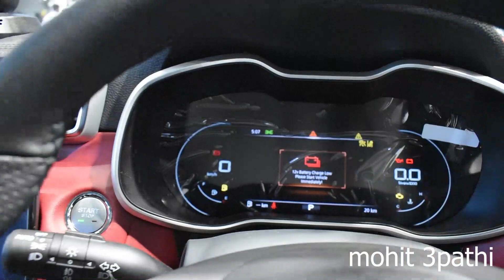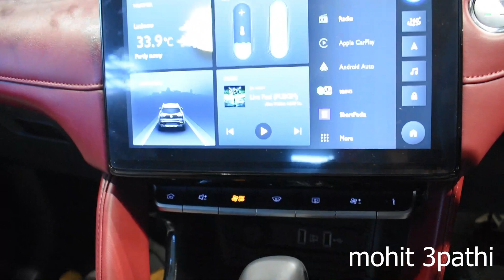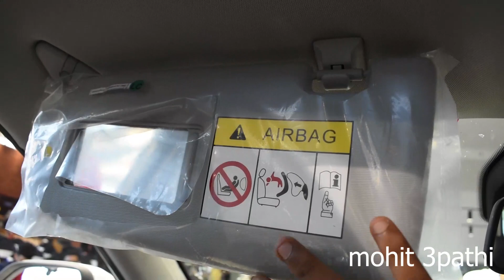NEWLY LAUNCHED❤..M.G ASTOR AI Inside.... detailed review...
In this video you are watching MORRIS GARAGES ASTOR AI INSIDE .
Astor is designed on the philosophy of Emotional Dynamism that connects people with the car. 19/09/2021: MG Motor India has unveiled MG Astor, India's first SUV with personal AI assistant and first-in-segment Autonomous (Level 2) technology. Astor is based on the MG's successful global platform, ZS.
DETAILED REVIEW
If you are from LUCKNOW then book your testdrive ...
Contact ANUJ SINGH (S.M)
.lucknow#beeaarhyundai#hyundaicreta#lucknowcar#grandi10#HYUNDAII20#I20LOVERS#hyundainline#hyundainewlaunch#hyundaivenue#faimlycar#mahindrathar#mahindraandmahindra#mgastoraiinside#mgmotors